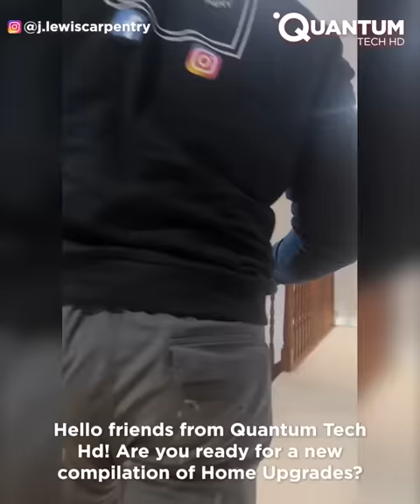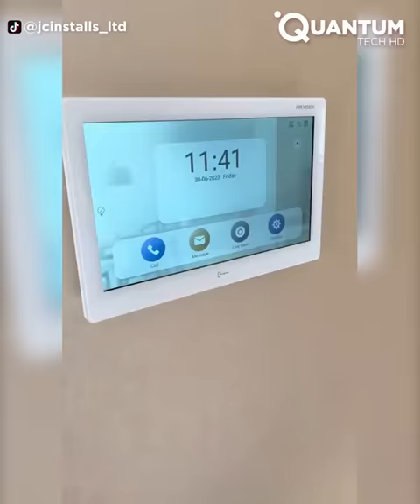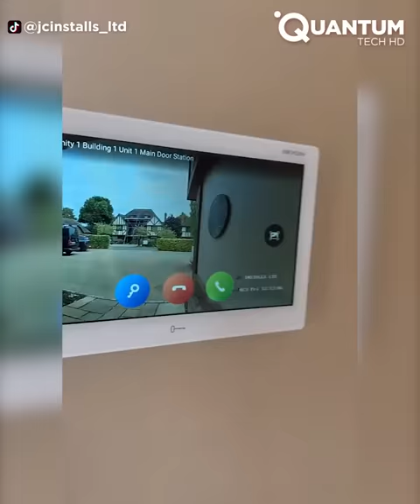Amazing Ideas That Will Upgrade Your Home ▶ 20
Welcome back Quantum Tech Hd friends to another compilation video. Let's take a look at a series of ideas and projects of all kinds to take your home to the next level. From comprehensive renovations to small touches; from fully functional upgrades to aesthetic modifications. Are you ready? Let's dive in!